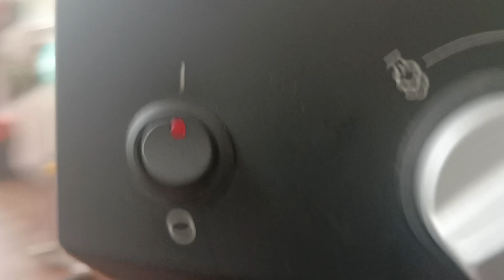Cafeteira expresso Eletrolux não sai água